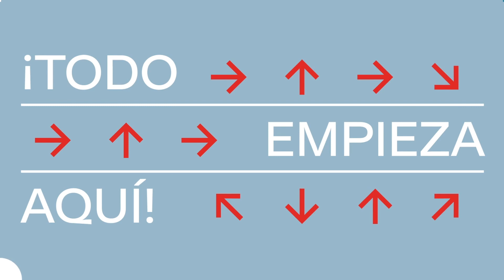2 Cuarteto Asturias - Martes 6 de octubre